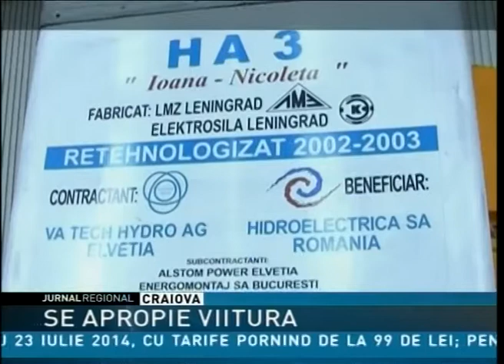Se apropie viitura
Viitura pe Dunăre ar putea ajunge mâine la Porţile de Fier, când se va atinge şi vârful debitului la intrarea în ţară. Viitura care se aşteaptă din Serbia, au anunţat Apele Române, va fi urmată de o alta care vine din Austria şi Ungaria. Vicepremierul Liviu Dragnea a dat asigurări că debitele vor fi controlate prin barajele de la Porţile de Fier I şi II, astfel încât nu se pune problema evacuării vreunei localităţi.